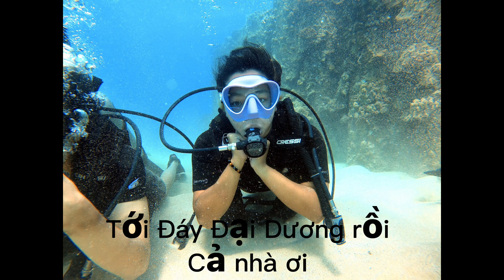Một Ngày Sống Dưới Đáy Đại Dương